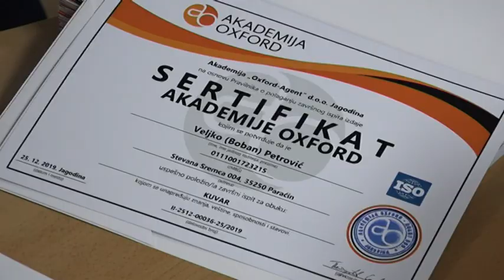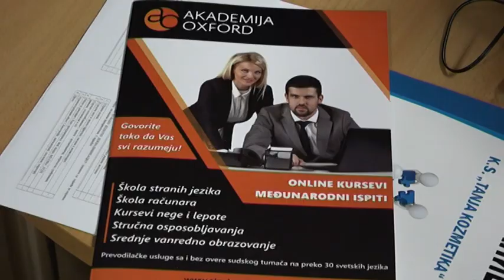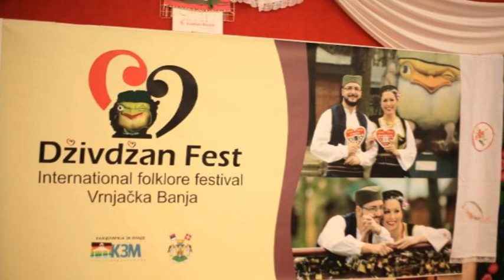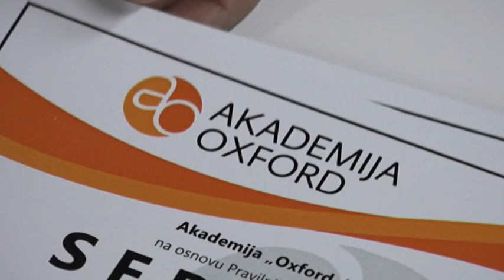PRILOG VRT - 40 VRNJČANA DOBILO DIPLOMU "OXFORD" AKADEMIJE